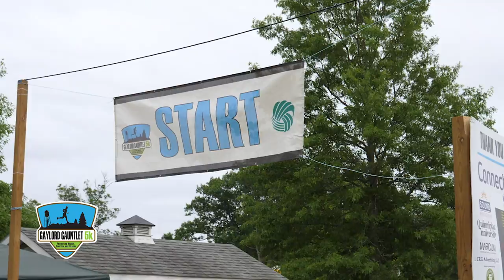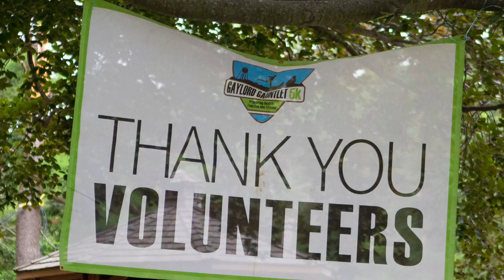2018 Gaylord Gauntlet 5K Runners & Featured Adaptive Athlete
The annual Gaylord Gauntlet 5K & Obstacle Run is held on the Gaylord Hospital campus in Wallingford, Connecticut. Proceeds from the Gauntlet benefit the Gaylord Sports Assoc. which provides athletes with physical disabilities the opportunity to try and participate in different sports. This year's Gauntlet had 1,000 runners, including 11 adaptive althletes. Jillian Harpin was this year's featured adaptive athlete. Jillian has a spinal cord injury and was helped through the course by a team from the Sports Association. She was a patient at Gaylord two years ago and never dreaming that she would take part in the Gauntlet. The Gauntlet will run again next year on June 22, 2019.